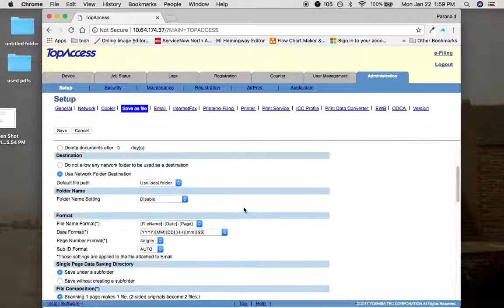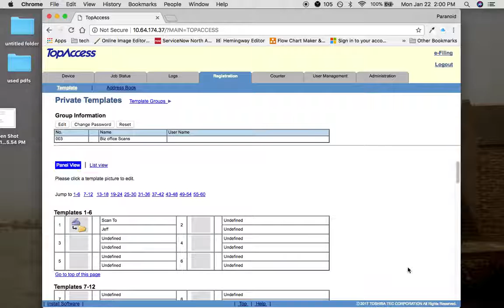Setting up Toshiba E Studio 2508A/ 3008A/4508A Scan To File Setup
10, Taher Tower, Suite # 319 ~ 321,(2nd Floor),

Dhaka, Bangladesh.